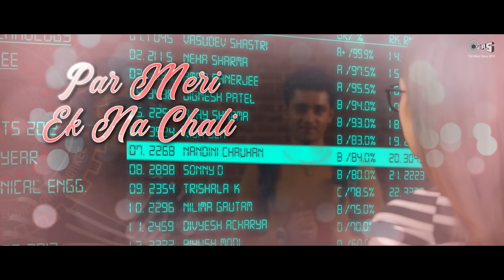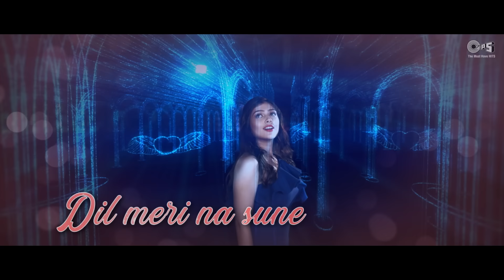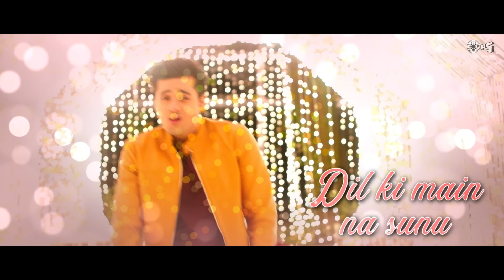Dil Meri Na Sune Dil Ki Maina Suno || Atif Aslam Himesh Reshammiya Evergreen Hit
Song: Dil Meri Na Sune
Singer: Atif Aslam
Lyrics: Manoj Muntashir
Edit & Gfx: Nadeem Akhtar

Maine Chaha Chahoon Na Tujhe

Laaya Kahan Mujh ko
Yeh Mohh Tera
Jaan Lega Meri
Yeh Ishq Mera..

Dil Toh Hai Dil Ka Kya
Gustakh Hai Yeh
Darta Nahi Paagal
Bebaak Hai Yeh
Hai Raqeeb Khud Ka Hi..
Ittefaq Hai Yeh